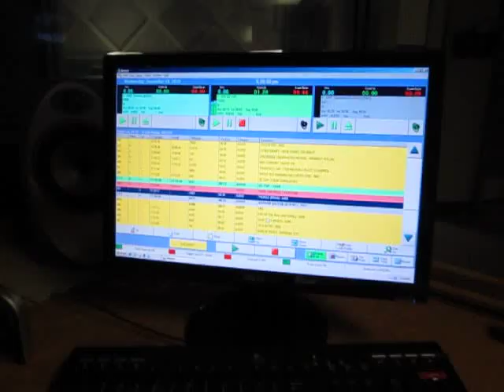Paul Wainwright 1-7 pm GIANT FM 91.7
Google Earth Street View shows underwear hanging on aclothes line